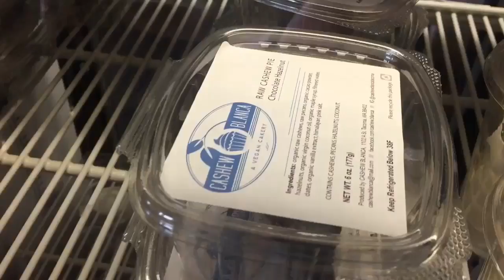vlog: washington 2016 || tacoma pt ii || lifestyle